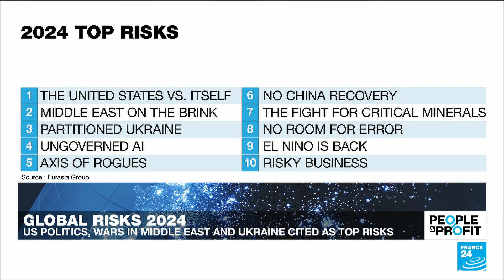Global risks for 2024: Eurasia Group warns of 'Voldemort of years' • FRANCE 24 English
The world is entering the "Voldemort of years", according to political risk consultancy Eurasia Group. In its annual report released this week, "Top Risks for 2024," it says the US presidential election will pose the greatest political risk to the world in 2024, no matter who wins. The Eurasia Group ranked the violence in the Middle East as the second-greatest global risk this year, followed by Ukraine. Ian Bremmer is president and founder of Eurasia Group and GZERO Media. He discussed the top risks in greater detail with FRANCE 24's Yuka Royer.